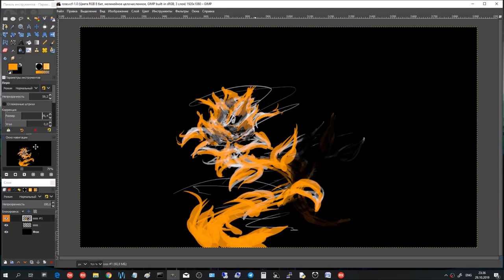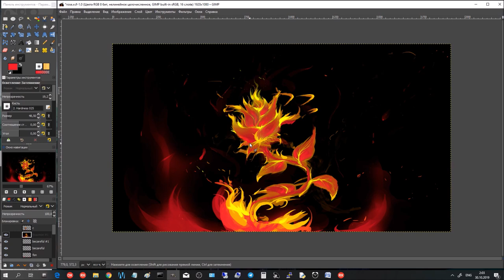Fire rose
Hi! It's my night mood. Fire rose!

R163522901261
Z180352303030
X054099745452